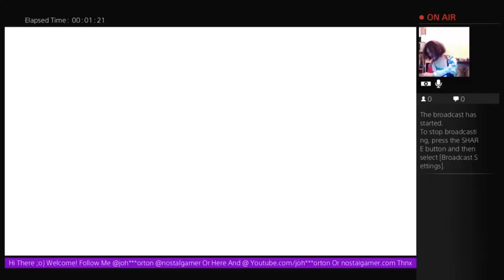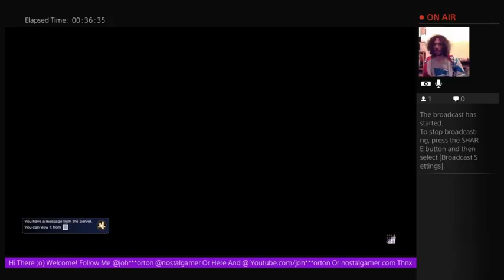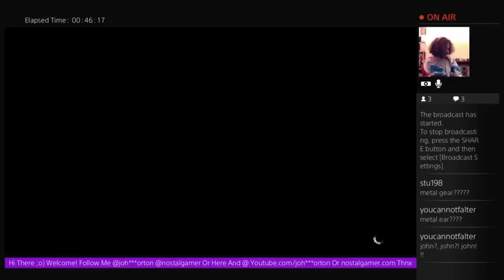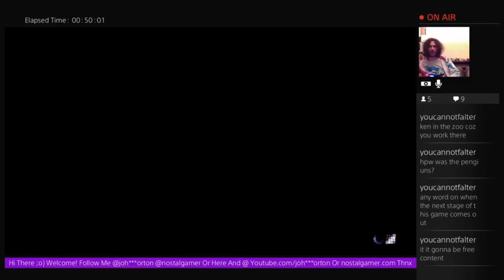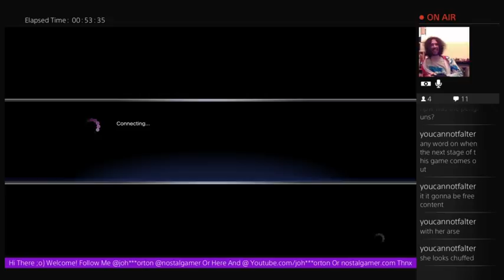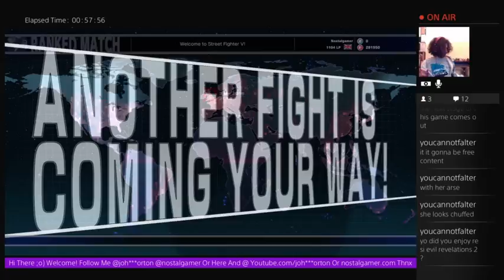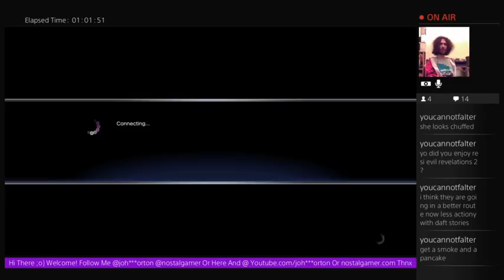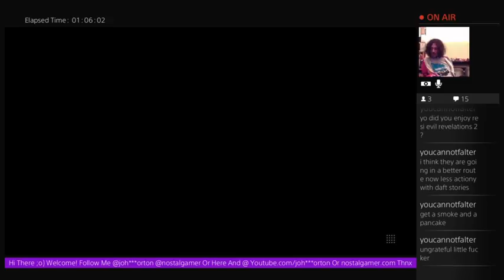Nostalgamer Lets Play Street Fighter V 5 Five Ranked Matches Live On PS4 9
Street Fighter Five Ranked Multiplayer Live On Twitch
Lets See And Hear It Together And Talk At Me?;o) -- Watch live
Nostalgamer Tries Twitch Streaming Street Fighter V 5 Five Thirteen